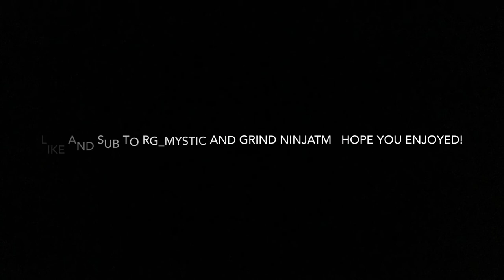THANK YOU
All support is appreciated greatly. I am willing to collab with creators of any size and possibly check out and watch their content if it is something i find interesting. Which is how i came across my friend King Naz. And don't forget to check out Bakon Beard Young_Indy and King Naz.

Song: Don't Think About It by Moosh and Twist